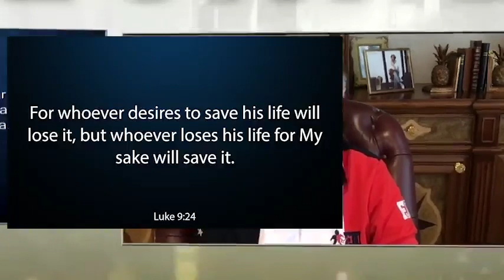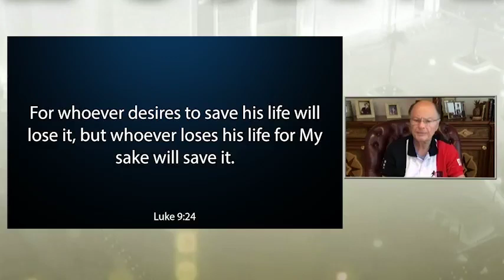Word of Faith with Bishop Macedo 11/1272019